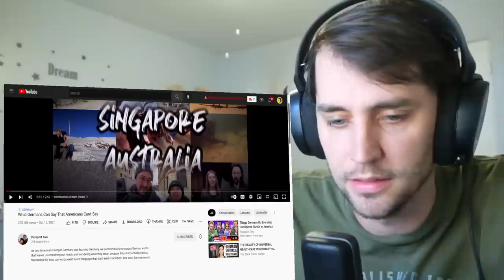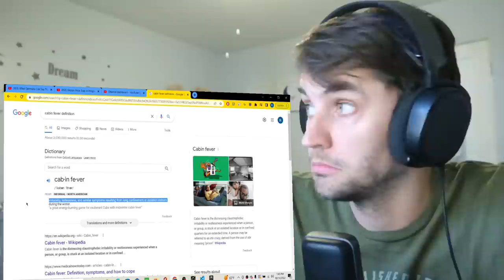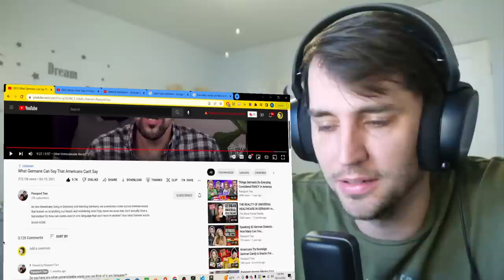American reacts to German words that DON'T EXIST in English